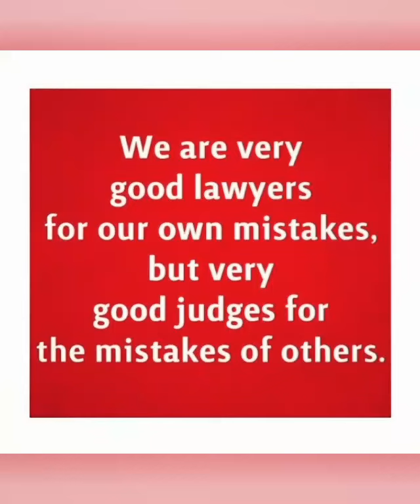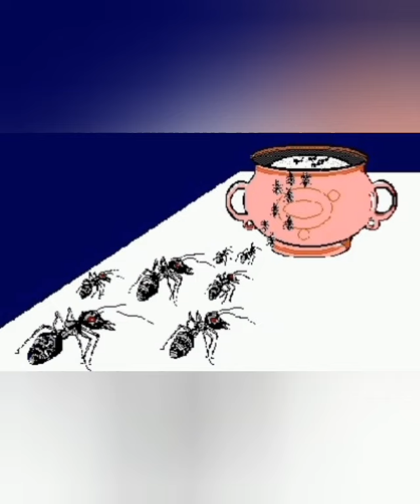Kalau tak claim, buat perbandingan, tabur fitnah, mengutuk & mencari keburukan/kekurangan orang.